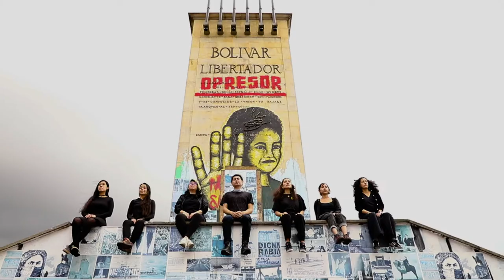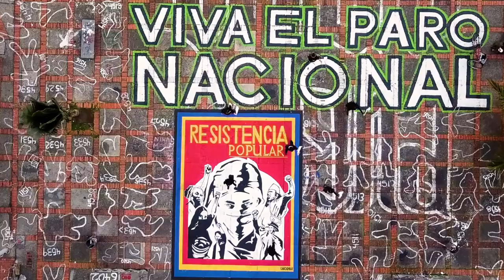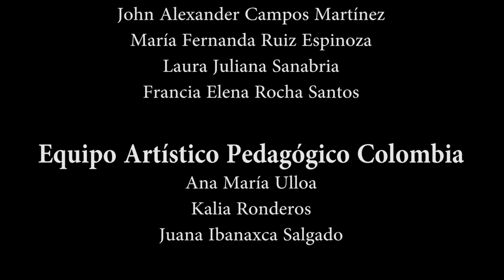Quién los mató - LACC (cover de Junior Jein)